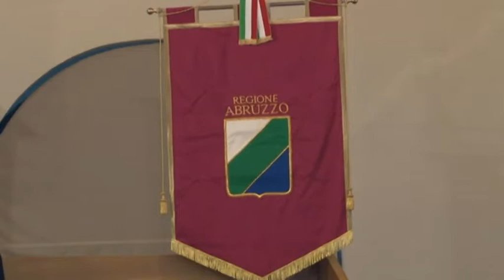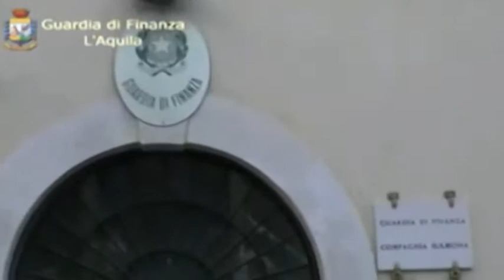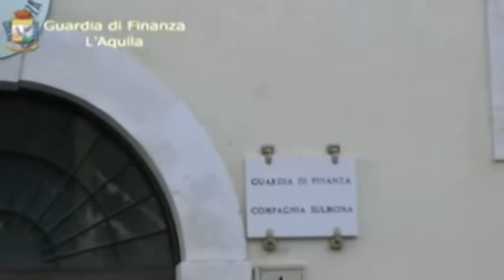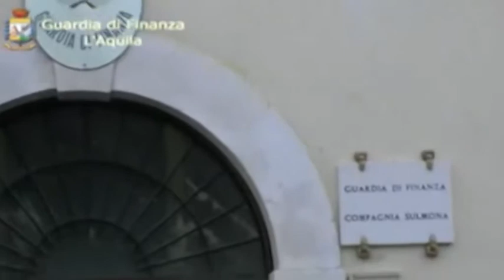TgSei L'Aquila - Martedì 13 ottobre 2015